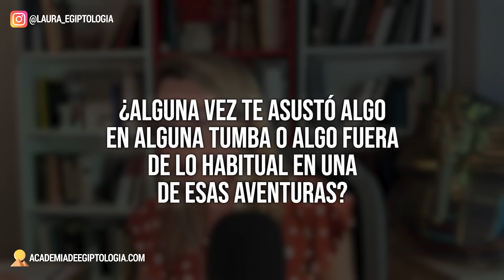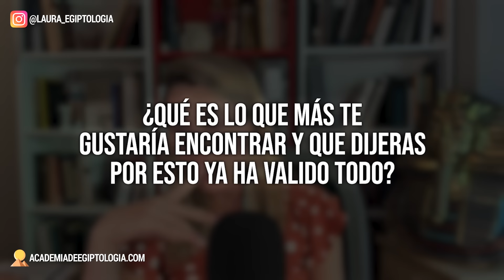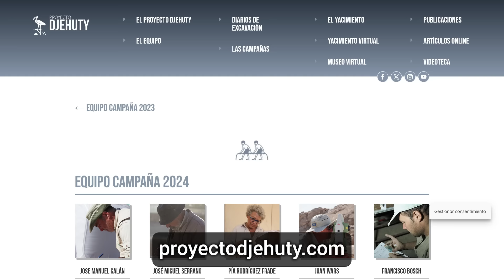¿Ser ARQUEÓLOGA en EGIPTO? - Respondiendo a vuestras preguntas.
Este vídeo y en definitiva este canal tiene el propósito principal de divulgar y dar a conocer al gran público la impresionante cultura egipcia. Para adaptarse a un público variado y procedente de diferentes historiales sociales y culturales, se mantiene un estilo relajado y se evitan tecnicismos que pueden resultar tediosos o abrumadores. Se ruega comprensión.